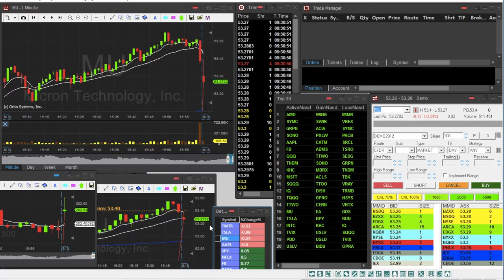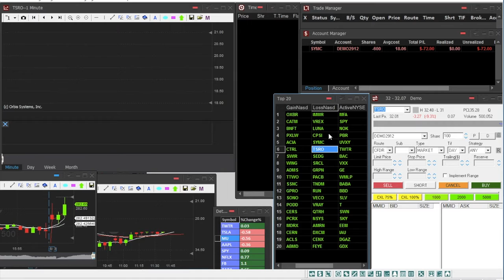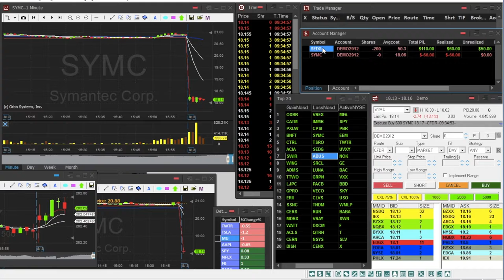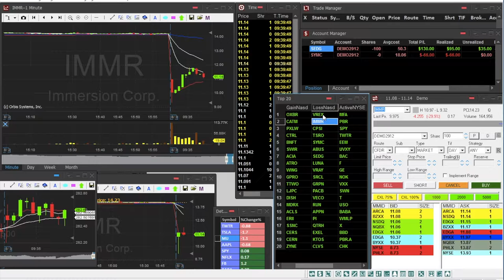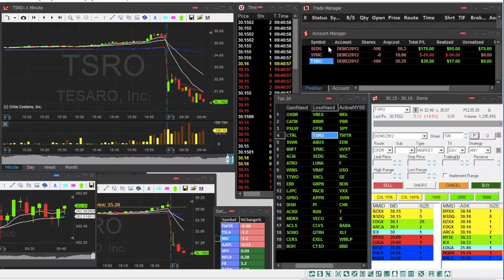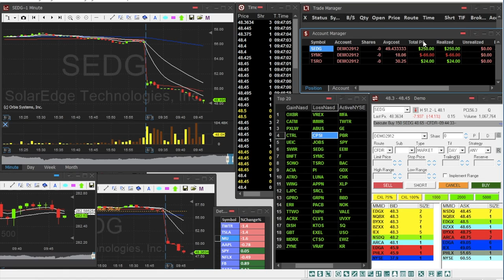► Scalping de BreakDown- Sesión de Day Trading del 03-08-2018 +$208